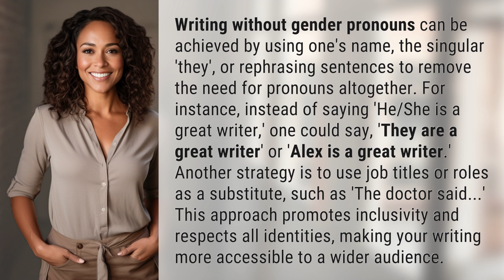How do you write without gender pronouns?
Inclusive Writing: How to Write Without Gender Pronouns 👉 Inclusive Writing Tips 👉 Learn how to write without gender pronouns by using names, singular 'they', or rephrasing sentences. Promote inclusivity and respect all identities in your writing for a wider audience.

Laura S. Harris (2024, March 2.) How do you write without gender pronouns?
    🌐 AskAbout.video